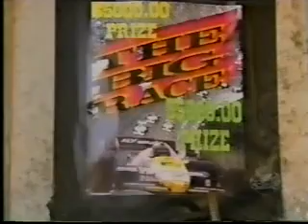Viva Variety 111 - 06 10 97 Gilbert Gottfried, Squirrel Nut Zippers, the Hartzells, Buster Poindexte